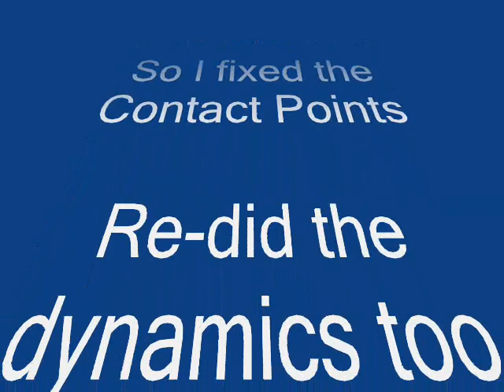Grumman TS-2A in FS9m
Grumman TS-2A Tracker Navy ASW Trainer for FS9. Repaint by Ron Rhea
(2006). Original FSDS2 Model by Tomohito UNAYAMA (2003). Flight Dynamics
mods by me ('Napamule'). Sound is default DC3 sound. Enjoy. (Also 'Bonus' clip (FSX) showing Fitzgerald's 'Galactica' landing at KEDW and on water).